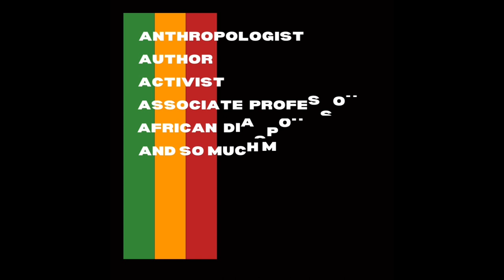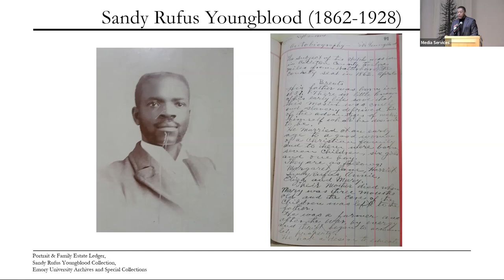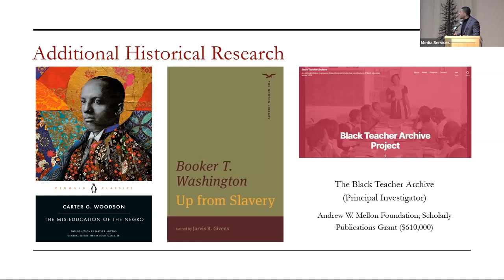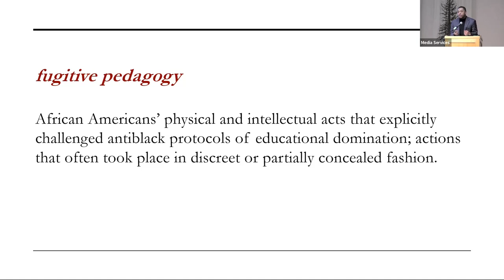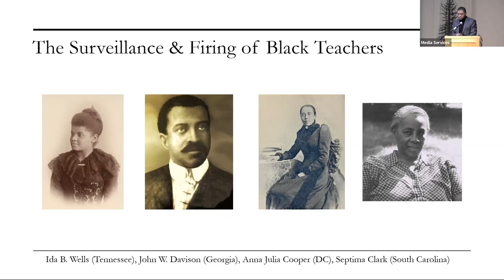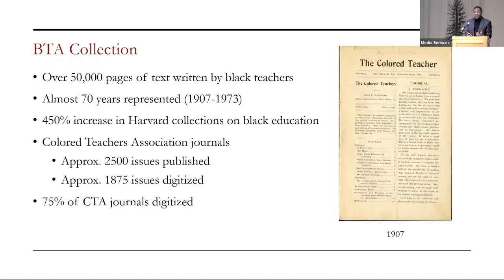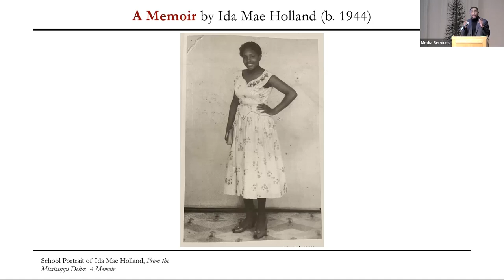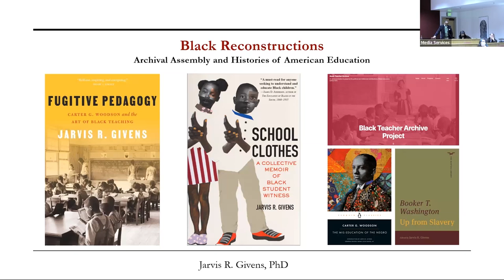Dr Jarvis Givens, Archival Assembly and New Histories of American Education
"Black Reconstructions: Archival Assembly and New Histories of American Education."  Lane Community College's Black History 365 Speaker Series.

Dr. Givens is an associate professor of education and African & African American studies at Harvard University. He specializes in the history of education, African American history, and theories of race and power in education. His first book, Fugitive Pedagogy: Carter G. Woodson and the Art of Black Teaching (Harvard University Press, 2021), won the 2022 Book Prize from the Association for the Study of African American Life and History, the 2022 Outstanding Book Award from the American Educational Research Association, the 2022 History of Education Society Book Award, the 2022 Lois P. Rudnick Book Prize from the New England American Studies Association, the 2022 Frederic W. Ness Book Award from the American Association of Colleges & Universities, and it was recognized as a finalist for the Museum of African American History's 2022 Stone Book Award. Professor Givens’ second book, School Clothes: A Collective Memoir of Black Student Witness, will be published in February 2023 by Beacon Press; and he is currently building the Black Teacher Archive, an online portal that will house digitized records documenting the more than one-hundred-year history of "Colored Teachers Associations."